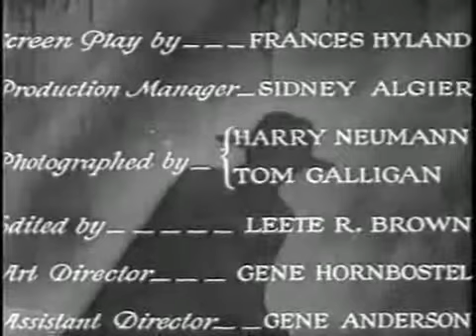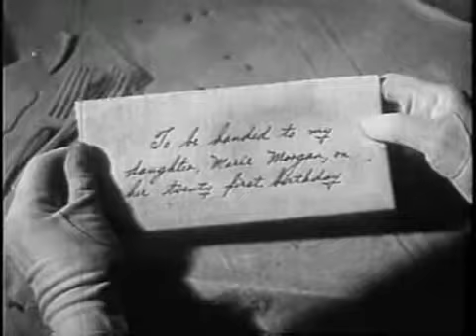The Thirteenth Guest 1932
Trying to solve a bewildering mystery, guests assemble to re-create a dinner party where the host fell dead.
Initial release: August 9, 1932
Director: Albert Ray
Running time: 1h 9m
Cinematography: Harry Neumann
Genres: Mystery, Thriller, Black-and-white, Comedy thriller, Crime Thriller